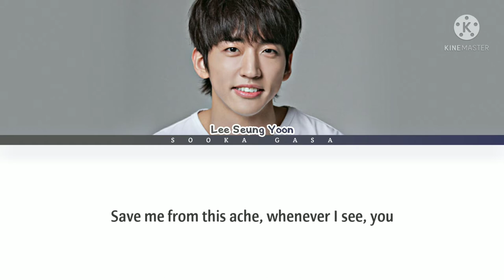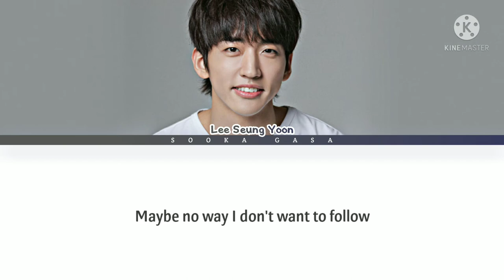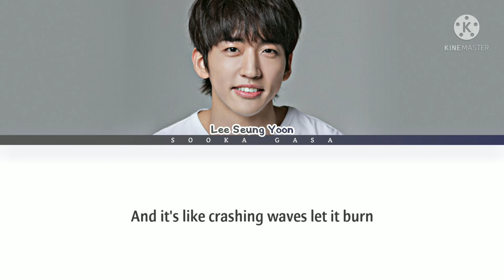Lee Seung Yoon (이승윤) - 'I Am Lost' (Reflection of You OST Part 4) Lyrics